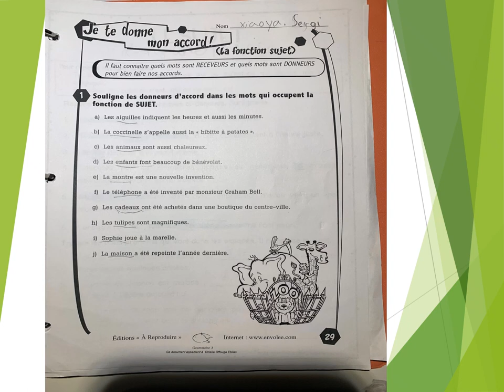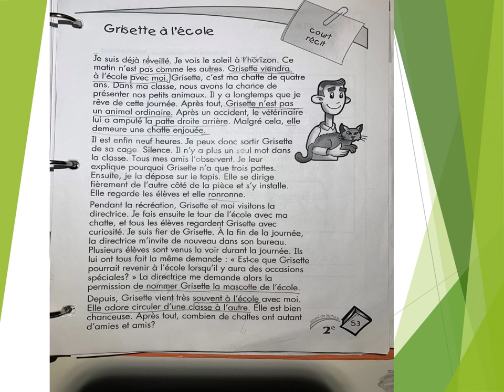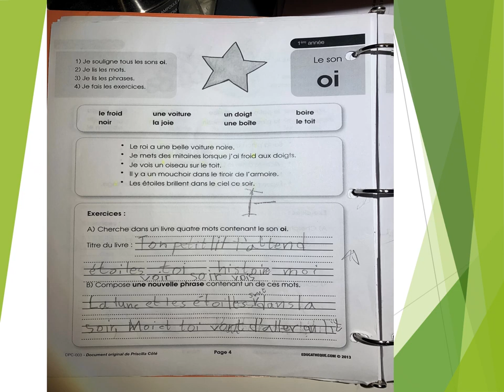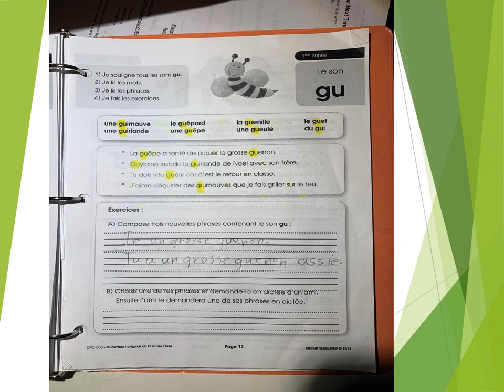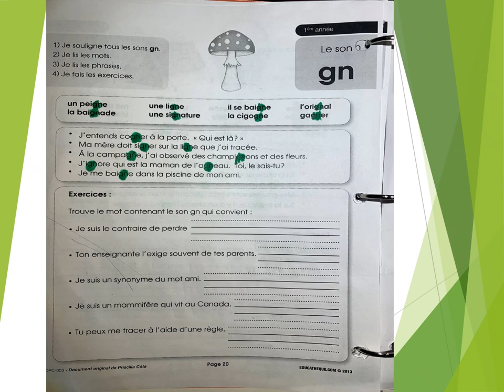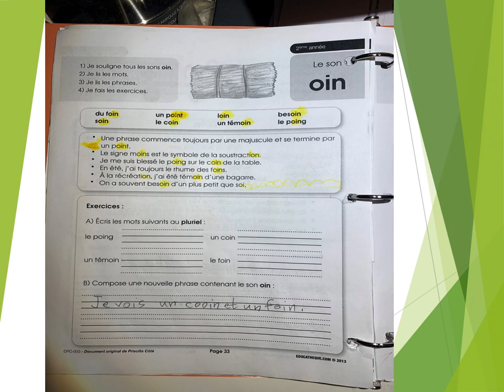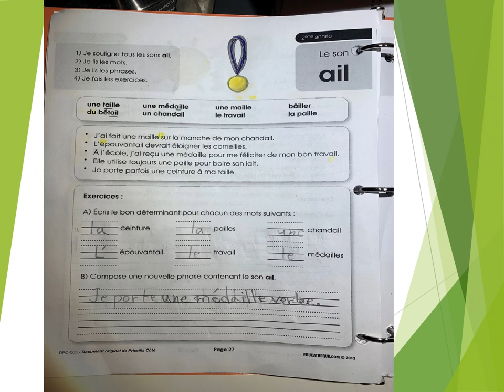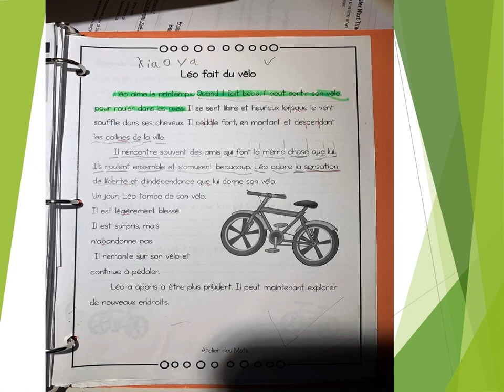Français c'est facile+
Xiaoya's Homework in French